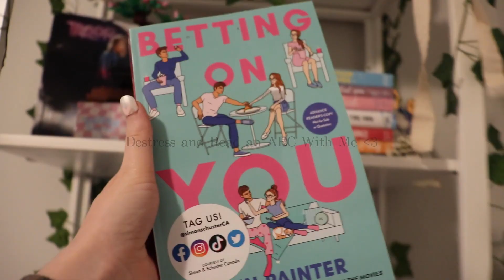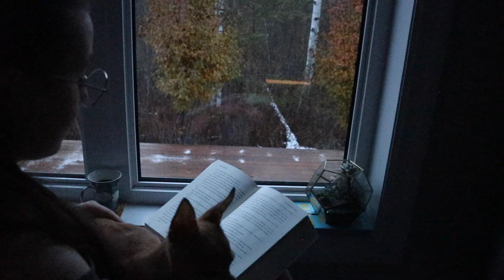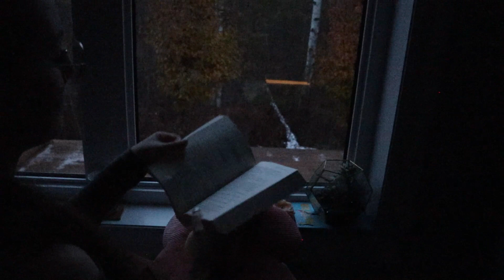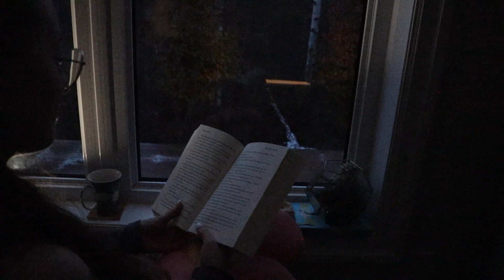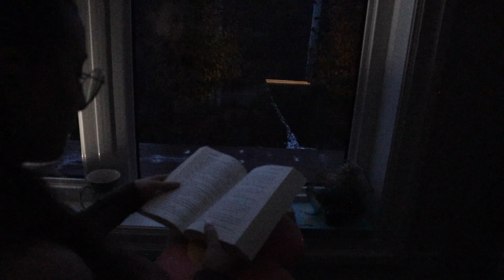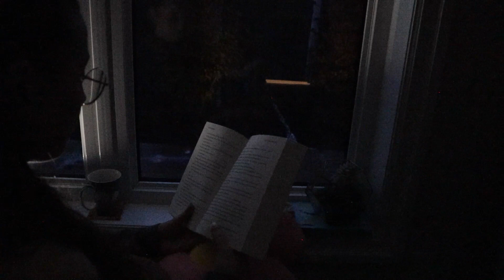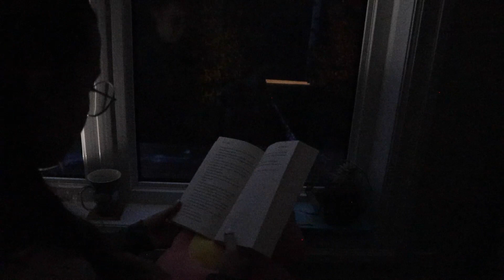Destress and Read With Me🤍 // snowy evening ambiance🌨️ 1 hour real time, lofi jazz hop music💌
Reduce Stress/Anxiety and Read With Me. Hello :) it’s time to destress and relax for an hour while I read an ARC, Betting on You by Lynn Painter💗 (release day is tomorrow!! thank you Simon and Schuster Canada)
Grab a tea🍵 and join me and read, write, journal, study, work, even sleep (join snoring Yogi🐕 again lol). Take some time for you as we sit together. I hope this helps motivate you and/or allows you to rest. By the end of the video it’s super dark and vibey for all of you that also love nighttime reading😌. More videos like this coming soon. Happy reading and happy holidays🫶

~ your reading buddy Annabella

Yoga First and Wellness - Your Life Will Change - Online Healing Centre

This channel specializes in Healthy Lifestyle and Wellness which includes Qigong, Yoga, Pilates, Low Impact Fitness, Chair Fitness, Meditation, Motivation, Skin Care & Beauty, Holistic Wellness Coaching, and all things Relaxation🫶

As a former International Competitive Ice Dancer (Figure Skating), taking care of health on and off the ice was always a priority. This included a lifestyle of eating well, proper training, meditation, massage therapy, off-ice dance classes, yoga, conditioning, and goal setting. After retiring from competition and becoming an NCCP Level 3 coach, I wanted to continue my work with people to help them feel great both inside and out. Yoga First and Spa was created with Registered Massage Therapy services, Hatha/Vinyasa Yoga and Pilates Mat classes, and Relaxing, Rejuvenating Professional Aesthetic services. I am a proud Thentix distributor. It is an amazing Canadian company with natural skin, hair, and muscle, and joint products. Yoga First and Spa has evolved into Yoga First and Wellness providing guidance for a Holistic Healthy Lifestyle.

Love, Light & Qi 🙏
Jennifer - Certified Holistic Wellness Coach, RHC HCA, Qigong/Yoga/Pilates/Meditation Teacher
Annabella - Certified Gentle Yoga Teacher, Video Production & Marketing, Book Reviewer

Yoga First and Wellness recommends that you consult your physician regarding the applicability of any recommendations (fitness and lifestyle) and follow all safety instructions before beginning any program. If you engage in this exercise, you agree to work according to your own limitations and take full responsibility for your own safety and well-being. Listen to your body at all times and never do anything that causes you discomfort or pain. This work is not intended to substitute for professional medical advice. Do not drive or operate machinery while listening to sleep meditation. You are fully aware of any potential risk and hereby release Yoga First and Wellness from any and all liability, negligence, or other claims, arising from, or in any way connected, with your participation in this activity.